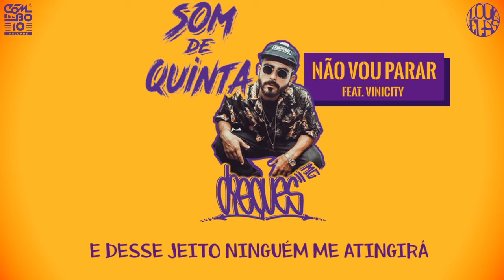SOM DE QUINTA | Diegues Mc - Não Vou Parar feat. ViniCity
Som de Quinta - "NÃO VOU PARAR"

Comboio Records®

Letra e Voz: Diegues Mc e ViniCity
Beat: Plkeef
Mix e Master: Comboio Records
Arte: Gabriel Guelão
Lyric: Guilherme Spawn
Realização: Comboio Records®

/DieguesMc
/ViniciusDenner
/ComboioRecords